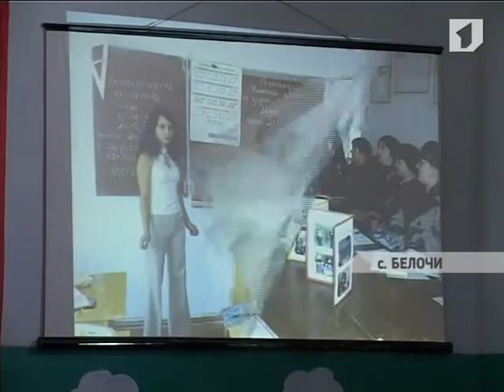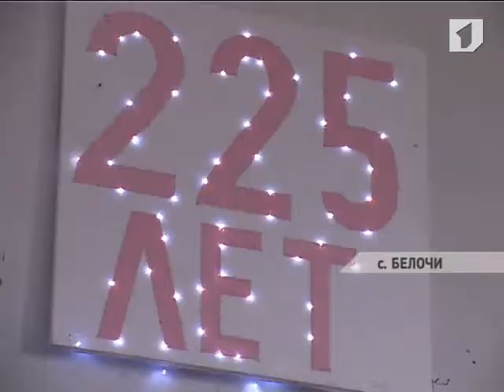Белочинская русская школа отметила 225-летие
Одно из старейших общеобразовательных учреждений Рыбницкого района -- Белочинская русская основная общеобразовательная школа - детский сад - отметила 225-летний юбилей. Поздравить коллектив пришли руководители местной власти и бывшие выпускники.